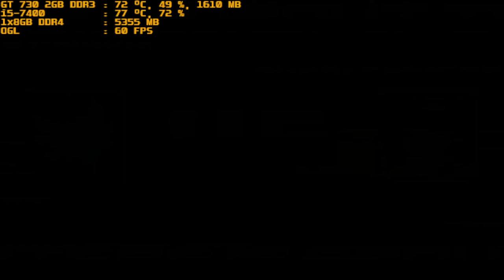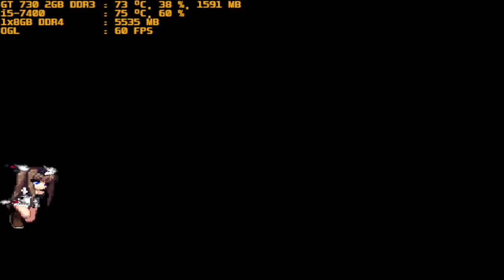mugen 1.1 red arena sirius vs ruhmleyna